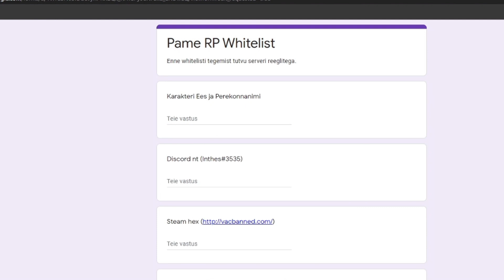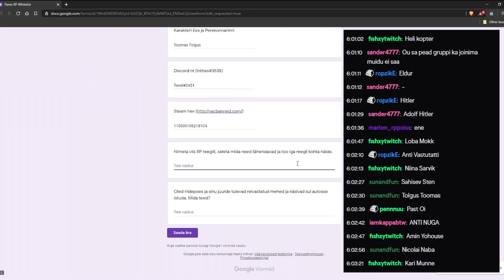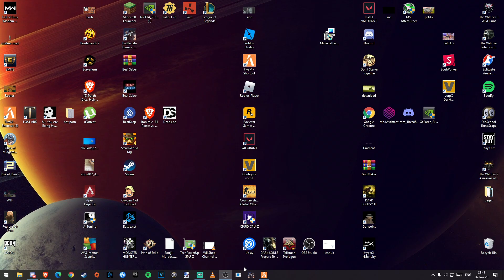Sain sisse Pame RP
kasuta koodi MLG10 et saada 10%off